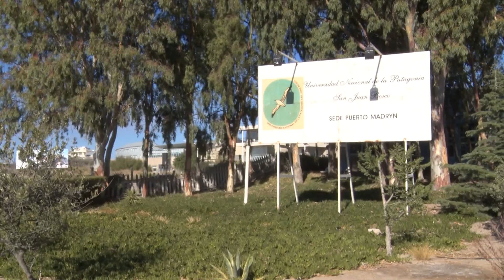UNPSJB: Confirman ampliación de la sede Puerto Madryn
La tan ansiada ampliación llega a la sede y para septiembre podría estar terminada.
Nota: Demian Barry, delegado zonal de la Universidad Nacional de la Patagonia San Juan Bosco.